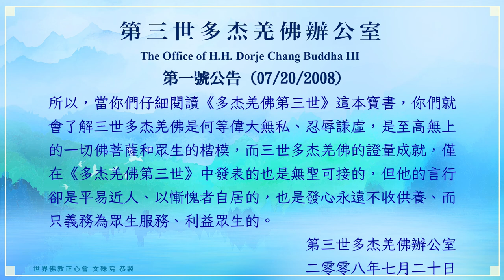世界佛教正心會Youtube頻道 | 第三世多杰羌佛辦公室 第一號公告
第一號公告 (07/20/2008)

茲收到一些佛教機構的咨詢，現公開答覆如下：

第一，丹增諾日仁波且是在沒有被認證成仁波且之前，由於他寫了『拜師後要好好學佛、利益眾生』的菩提心發願文，三世多杰羌佛才允諾他拜在腳下為弟子的。

第二，三世多杰羌佛沒有為丹增諾日作過任何的活佛認證身份，我們看到丹增諾日傳來夏珠秋楊仁波且為他寫的認證為活佛的認證書後，才知道丹增諾日是由青海果洛州的夏珠秋楊仁波且認證為黃教的一個轉世活佛。

第三，我們辦公室並沒有聽任何人說過他被認證為紅教的藏王赤松德增轉世，製造並傳播謠言不是修行人所應該做的。

第四，《多杰羌佛第三世》寶書正式出版之前的校稿版名稱為《正法寶典》，但《正法寶典》上並未記載有任何認證活佛的事；

第五，《多杰羌佛第三世》寶書上有介紹認證的實際情況，那是三世多杰羌佛對一些著名的大德們作的確認，包括夏珠秋楊仁波且也是國際佛教僧尼總會高僧們請求三世多杰羌佛作認證，而三世多杰羌佛口頭確認夏珠秋楊的轉世身份，但也沒有寫認證書。《多杰羌佛第三世》寶書中刊有三世多杰羌佛為丹增諾日取髮灌頂的照片及丹增諾日仁波且的簡介，這些都是實實在在的。但你們信中提到的另外五個人的名字及他們的認證，他們是什麼人、什麼身份，我們不清楚。

第六，關於要求看丹增諾日仁波且給三世多杰羌佛寫的『拜師發願文』，因為這是丹增諾日仁波且寫給三世多杰羌佛和諸佛菩薩的文書，屬個人資料，我們不能提供給大家。

大家要明白，就是噶瑪喜饒根登仁波且、達楚恒生仁波且、庫頓恒性嘉措仁波且他們跟隨三世多杰羌佛學習近二十年，三世多杰羌佛也沒有為他們作認證，而只是封授他們為仁波且，三世多杰羌佛總是說：有因緣時，由其他德高望重、道量深厚的仁波且來為你們認證才合法，我是一個慚愧之人，沒有認證資格。因此，他們的真正身份最後還是由其他的著名大德為他們作的認證。所以，當你們仔細閱讀《多杰羌佛第三世》這本寶書，你們就會了解三世多杰羌佛是何等偉大無私、忍辱謙虛，是至高無上的一切佛菩薩和眾生的楷模，而三世多杰羌佛的證量成就，僅在《多杰羌佛第三世》中發表的也是無聖可接的，但他的言行卻是平易近人、以慚愧者自居的，也是發心永遠不收供養、而只義務為眾生服務、利益眾生的。
二零零八年七月二十日